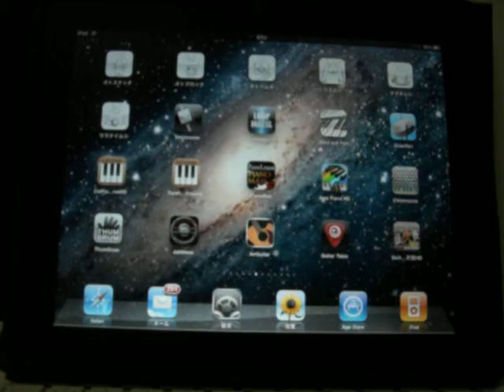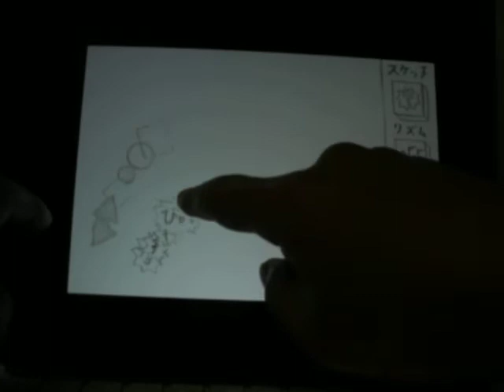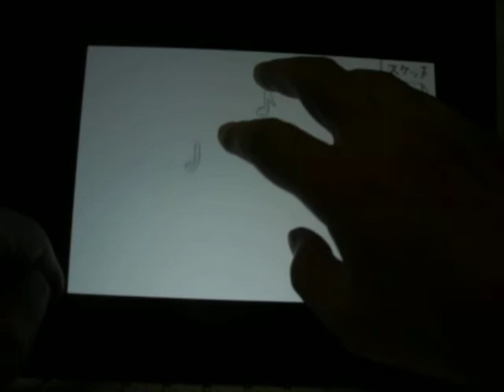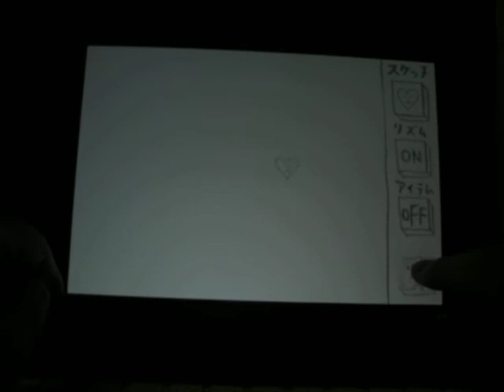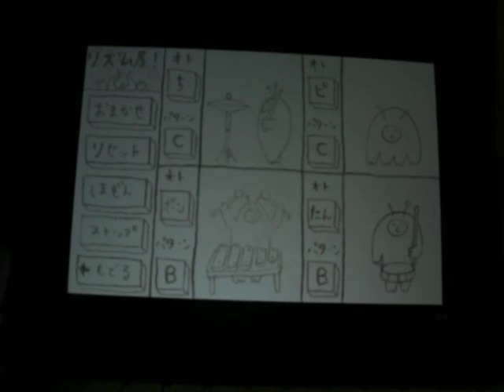オトスケッチ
画面にいろんな「スケッチ」を描いて、音を鳴らして遊べます。